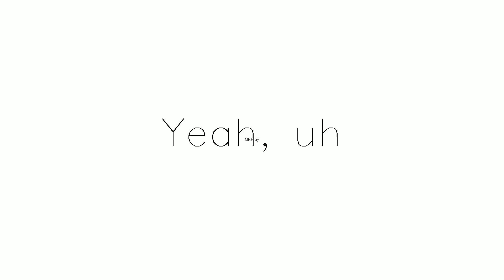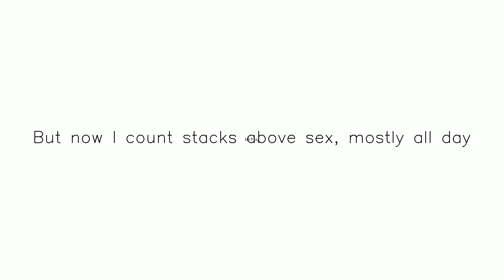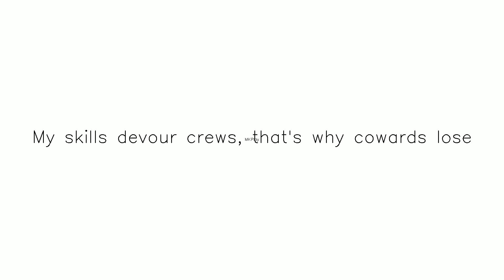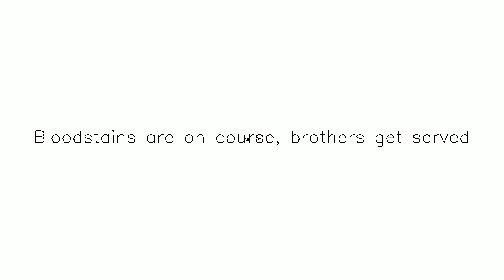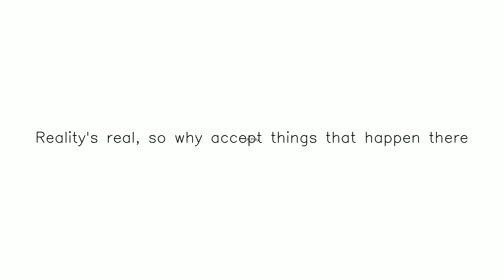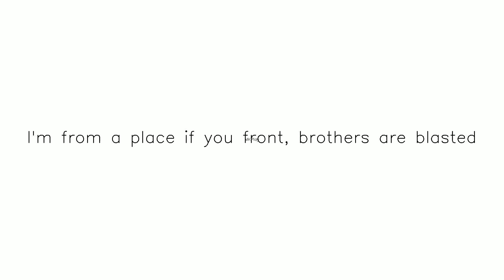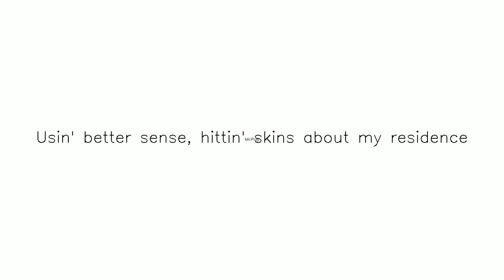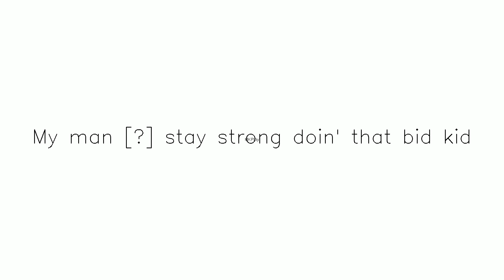Nights Of Fear Dirty yt Subscribe,Like and Share